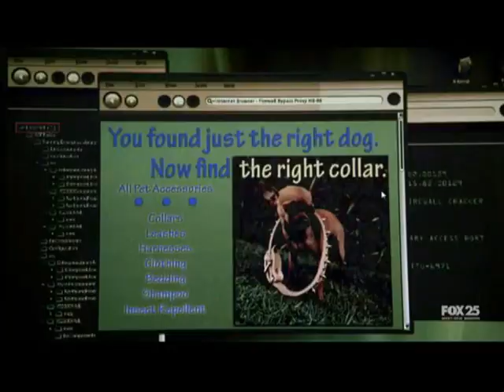TSCC-Season 2 Episode 11 Self Made Man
Scene from the tv serie Terminator The Sarah Connor Chronicles.Fox